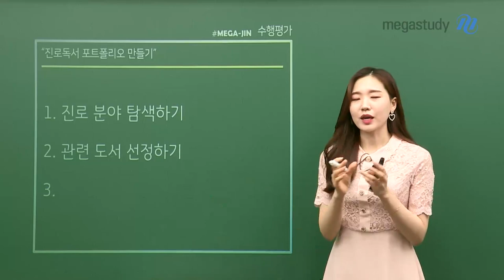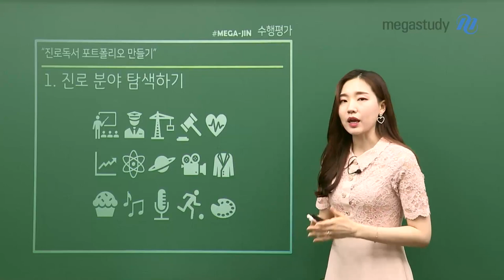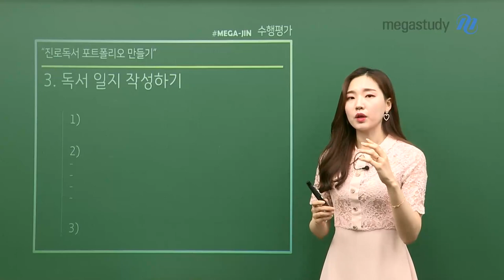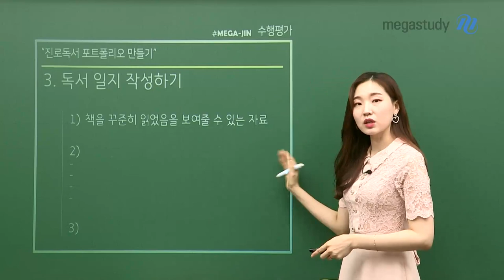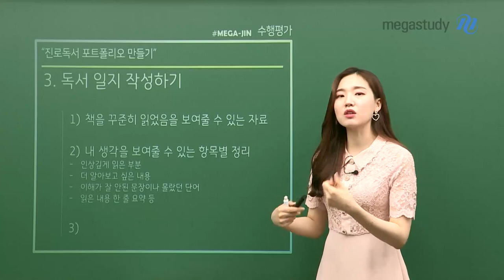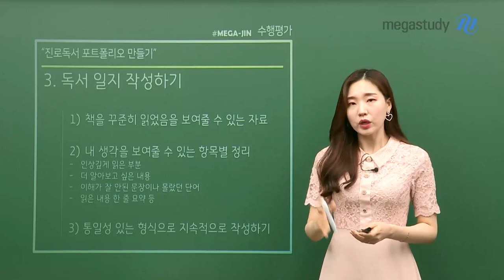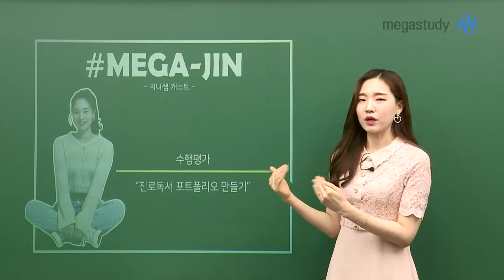[메가스터디] 국어 나연진 쌤 - [수행평가] 지니쌤과 진로독서 포트폴리오 만들기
생기부도 채우고! 독서 수행평가도 해결할 수 있는!
진로독서 포트폴리오 만들기 콘텐츠를 지니쌤이 준비했지니!

선생님이 많이 고민하고 만든 캐스트인 만큼
많은 친구들이 관심 가져줄 것 같은데요~

실질적이고 효율적인 진로독서 포트폴리오 만들기 방법을 안내하고 있으니
찌니들 모두 집중!!

▶ 나연진 선생님에 대해 더 알고싶다면?